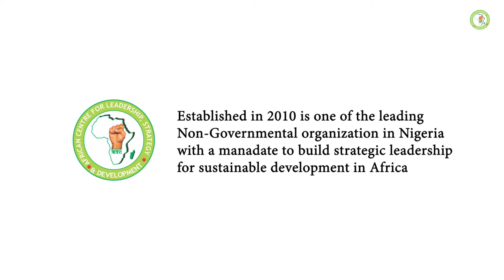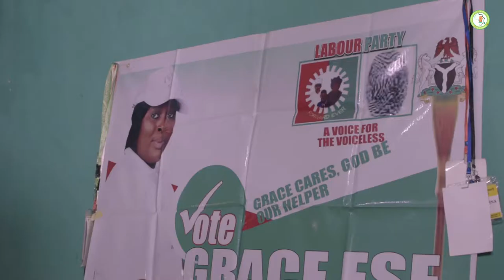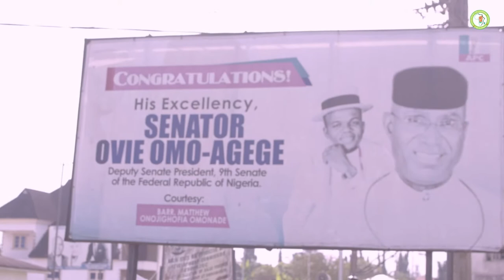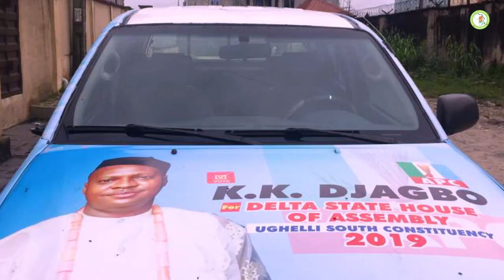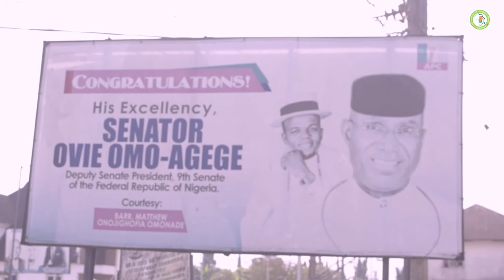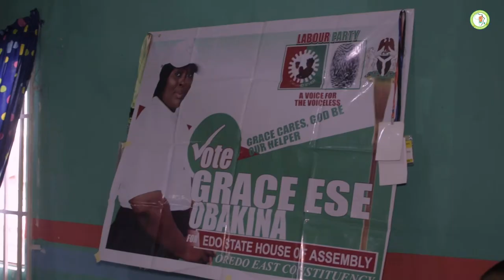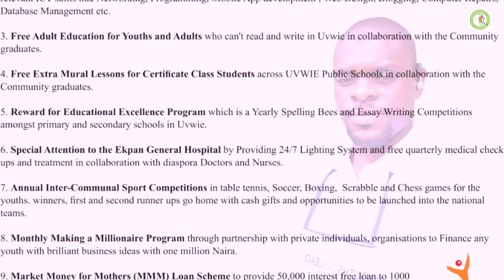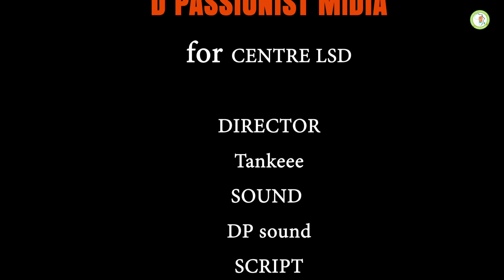FINAL PREMIERE COPY YOUTH CAN LEAD DOCUMENTARY 2021 CENTRE LSD